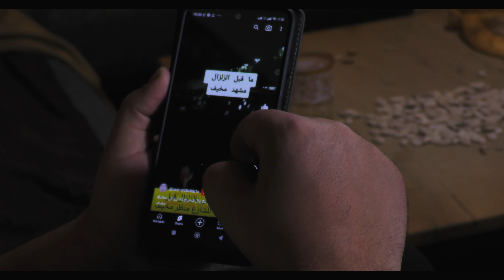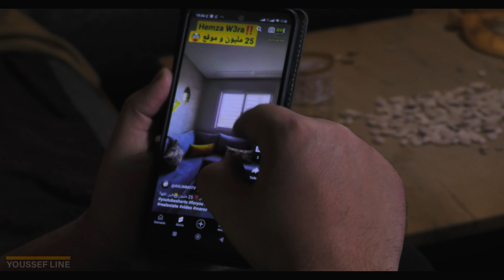شاهد كيف تسبب الرئيس الجزائري تبون بجر.يمة شنيعة في المغرب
:للانخراط في القناة
Wahtaspp:
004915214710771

 :وصف تعريفي لقناة يوسف لاين
قناة يوسف لاين قناة تهتم بأمو المغرب أو
maroc
كما يحلو لجيراننا في الجزائر ان يسمونا
أهتم
بالقضايا الوطنية
و على راسها قضية الصحراء المغربية
من خلال عدة طرق
وعلى ٍ رأسها الكوميدية
و الافلام
و السكيتشات
نكت
maroc
maroc akhbar
maroc live